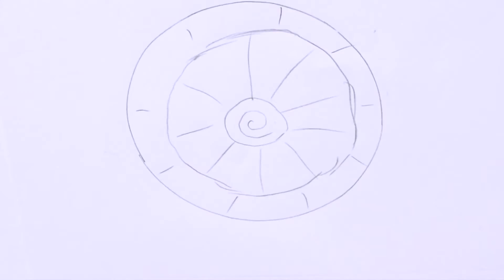Fluoreszierende Gartendeko basteln - DIY Deko für (Sommer)Nächte - Upcycling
Deko selber machen - Glow in the Dark Effekt - Neon-Leuchtfarbe - DIY Upcycling (Marmeladen-) Gläser / Mason Jar - Lichtpunkte in der Nacht setzen - Balkon, Terrasse, Garten

(Affilate)Materiallinks:
4er Set, Glow in the Dark Farben

Mehr Infos:
Happy Shabby ist mein VideoBlog, rund um DIY.

Schaut doch einfach mal in meinen Kanal und stöbert in meinen Videos - findet neue Ideen, holt euch Anregungen oder entdeckt DIY Projekte, die ihr selbst auch ausprobieren wollt.

Meine Anleitungsvideos kommen fast alle ohne großes Bla Bla aus - die Anleitung zeigt im Zeitraffer die einzelnen Schritte, den kompletten Bau oder Vorgehen. Nur eben nicht mit vielen Worten, sondern schnell, aber trotzdem mit allem, was dazugehört.

Ihr findet bei mir Anleitungen zu den Themen
- Shabby Chic
- DIY - Wohnen und Einrichten
- Basteln
- DIY rund rum's Jahr
- Upcycling
- (Ikea) Hacks
- Garten, Balkon, Terrasse
- aus alt mach neu (und oder anders ;-))
- Basteln mit und für Kinder

Ich freue mich natürlich auch über jeden Kommentar, den ihr mir da lasst!